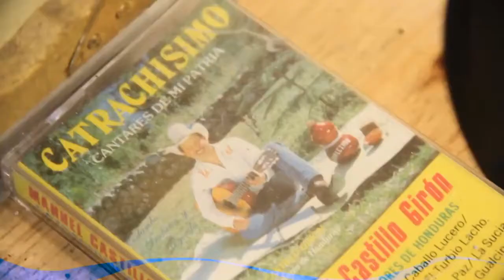LO MEJOR DE HONDURAS 'MANUEL CASTILLO GIRON'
Es un trabajo que se filmó durante mis funciones de Director del departamento de producción audiovisual de FONAC para el proyecto LO MEJOR DE HONDURAS